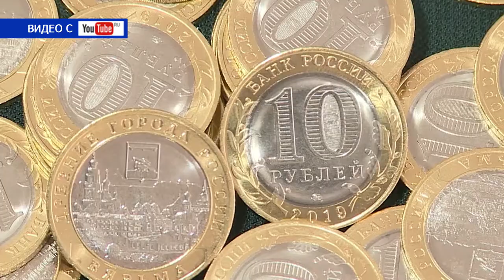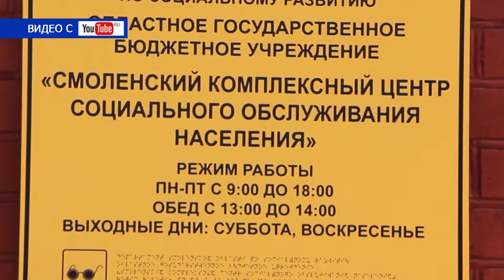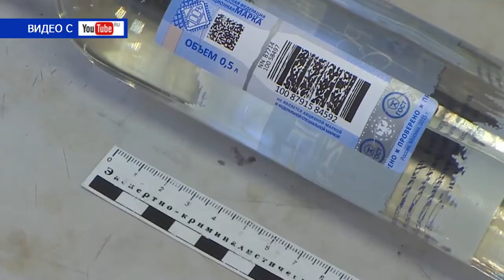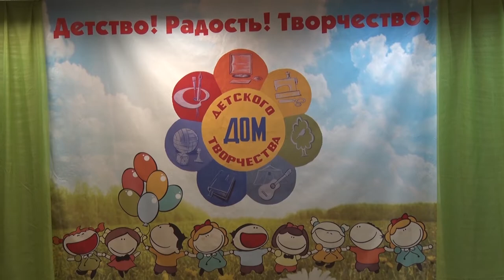Десна-ТВ: День за днем от 17.05.2019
В выпуске:
- на водоемах страны проходит акция «Всероссийский день без сетей»;
- в Доме детского творчества состоялся отчётный концерт коллективов.